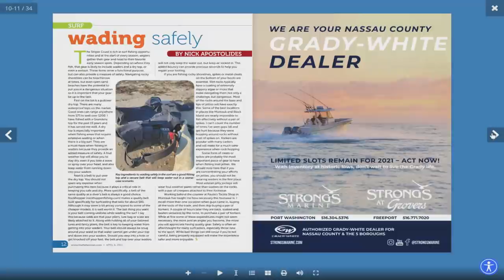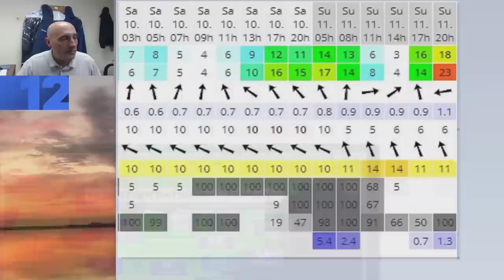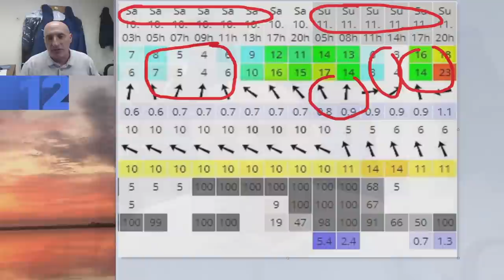April 8, 2021 Long Island Metro Fishing Report with Matthew Broderick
Managing editor Matt Broderick shares some video on the DEC’s trout stocking efforts here on the Island, with an impressive number of two-year old browns among the thousands of trout put into our lakes and ponds. Senior editor Fred Golofaro takes a look at how the saltwater scene is shaping up this spring as the menu expands to include flounder, blackfish and stripers. The west end of the Island has the edge right now, but as waters warm, the action for all three species should spread east. On the offshore wrecks, mixed bag catches of porgies, ling, cod, pollock and out of season sea bass are helping to keep rods bent.

0:48 News 12 meteorologist Rich Von Ohlen
3:48 Fisherman senior editor Fred Golofaro with local fishing reports
7:48 Timothy O'Rourke From Montauk
10:16 Capt. Al Lorrenzetti
11:03 Mark McGowan from Cow Harbor Bait and Tackle
11:53 Paul McCain from River Bay Outfitters
13:51 Chris Ludwig
14:28 Capt. Mike Century has the latest from Staten Island
15:26 Raul Ortiz the urban angler